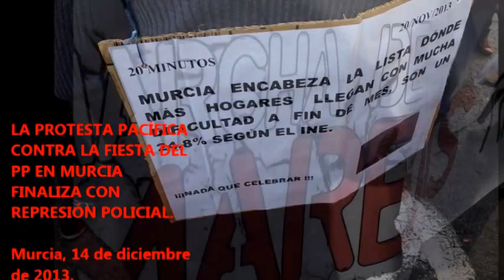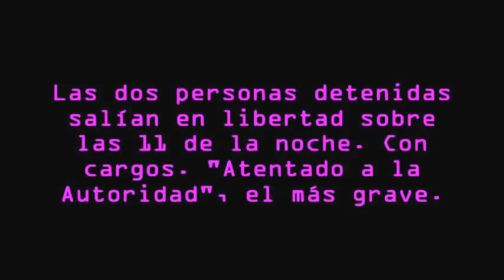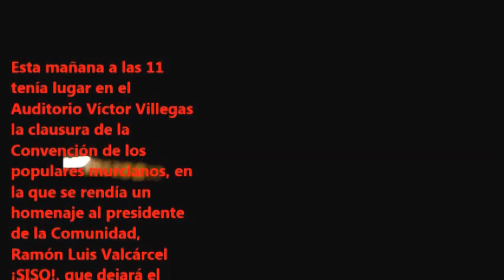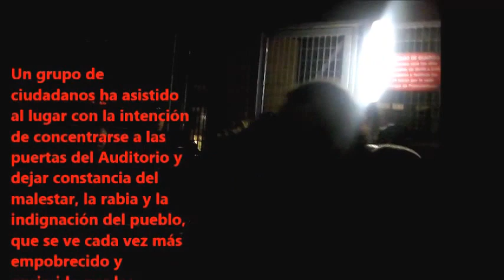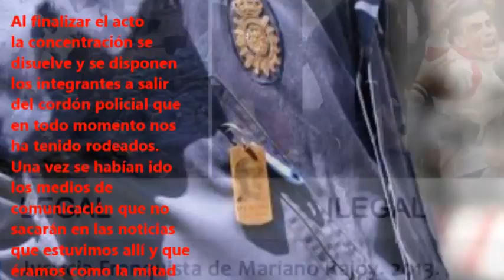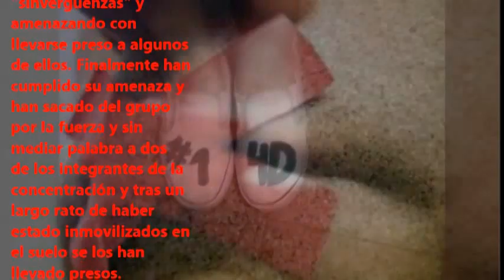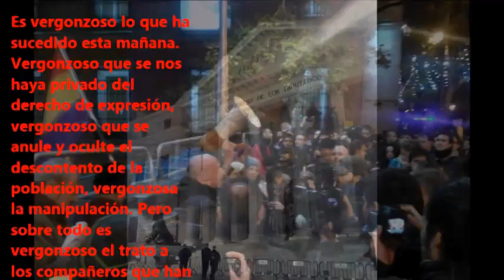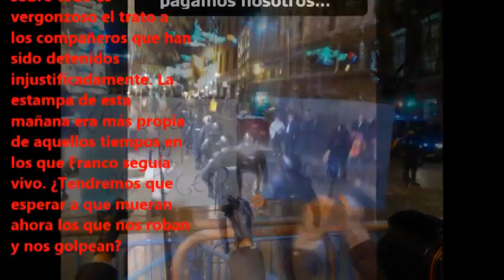2 detenidxs y carga policial en la visita de Rajoy a Murcia 14D (IX)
2 detenidxs y carga policial en la visita de Rajoy a Murcia 14D (IX)
Murcia - Madrid - Spain
14/12/2013
Está pasando...